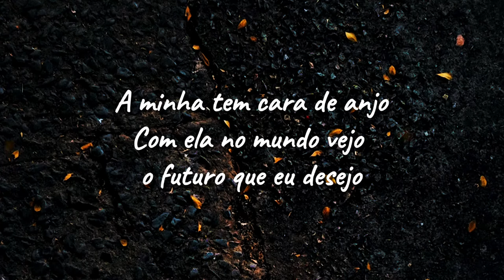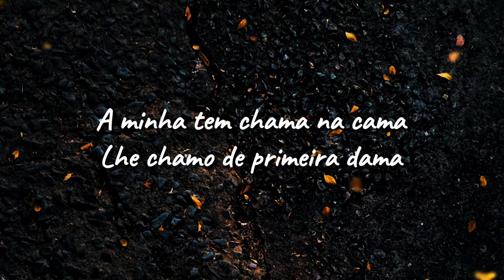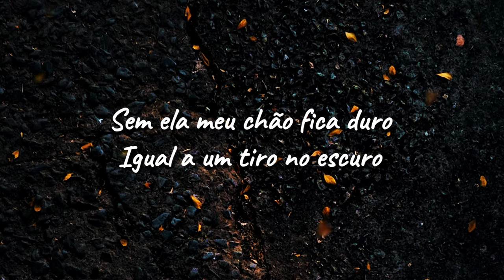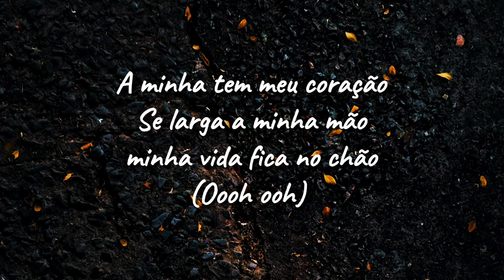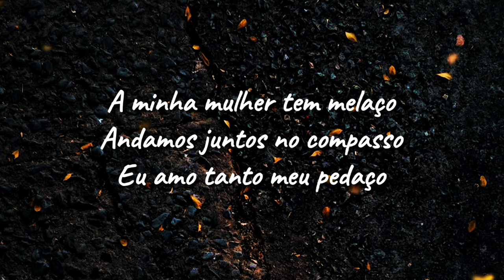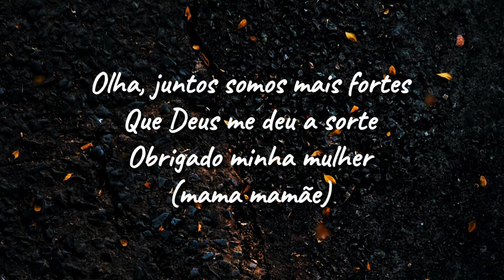Matias Damásio Mãe Grande ft Puto Português & Filho do Zua Letra